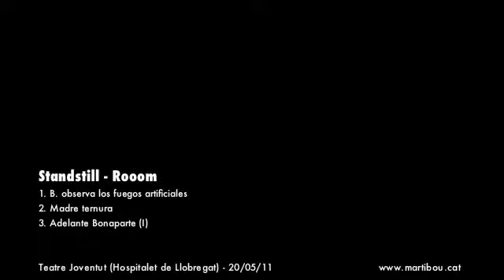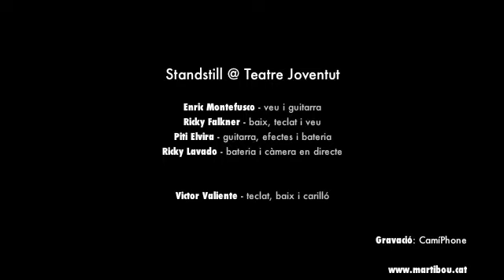Standstill @ Teatre Joventut - Fuegos artificiales+Madre ternura+Adelante Bonaparte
Standstill @ Teatre Joventut - Observa Los Fuegos Artificiales + Madre ternura + Adelante Bonaparte
Espectacle Rooom
20 de maig de 2011